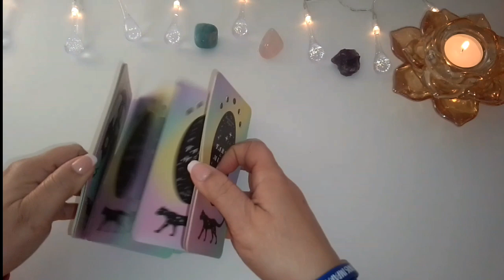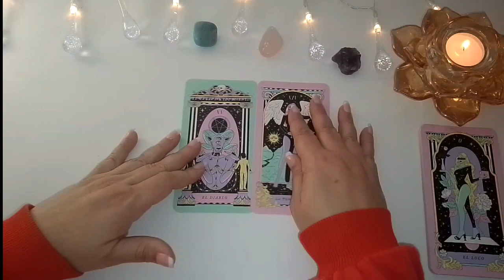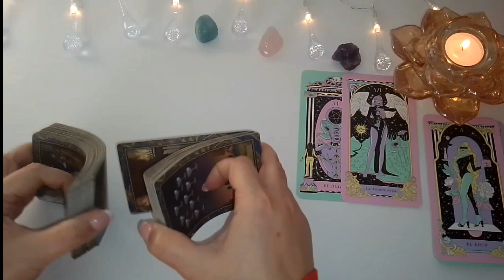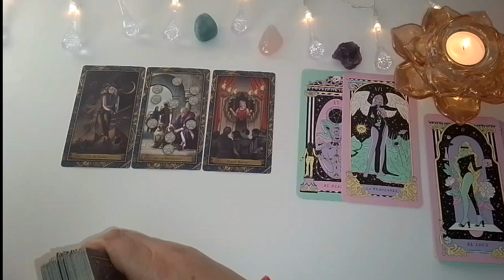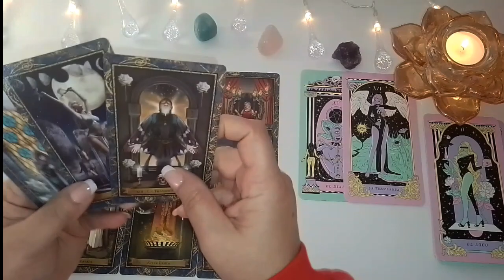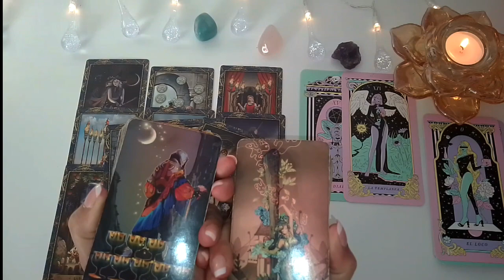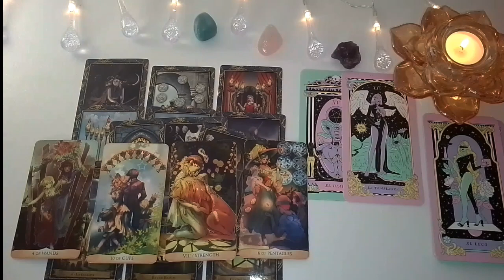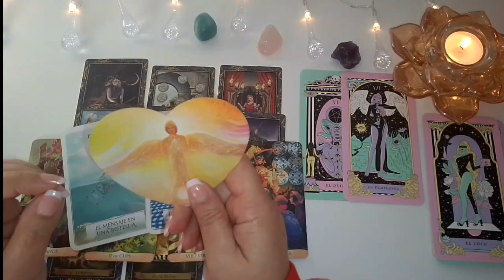CAPRICORNIO🙏DECRETA ESTA LECTURA Y MIRA LO QUE VENDRÁ 💫ESTO QUIERE ENTRAR A TU VIDA⚖️